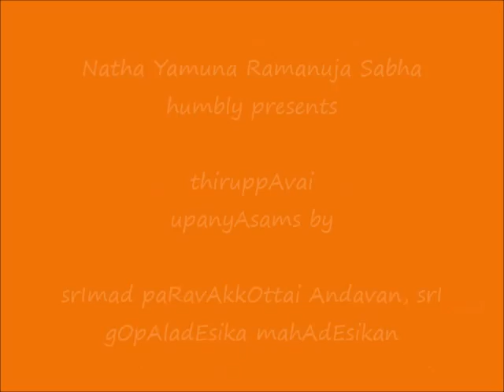28 - kaRavaigaL - ThiruppAvai UpanyAsams - srImad paRavAkkOttai Andavan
Sri:
Srimathe Gopaladesika Mahadesikaya Nama:
Srimathe Raghuveera   Mahadesikaya Nama:

Adiyen. Natha Yamuna Ramanuja Sabha (NYRS) is happy to present ThiruppAvai UpanyAsams blessed by  srImad paRavAkkOttai Andavan, srI gOpAladEsika mahAdEsikan.

Daasan,
KandarakOttai Veeravalli Raghunathan